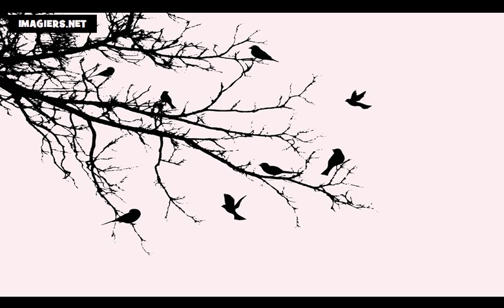Learn French # The days of the week